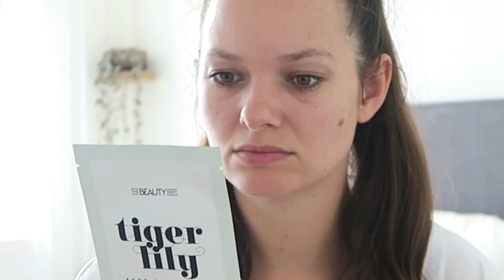Action shoplog augustus 2020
Hey Leukerd!

Ik zag dat ze bij de Action een rozenkwarts gezichtsmassage apparaat hadden, die wilde ik erg graag hebben:).
Daarnaast kocht ik nog meer leuke (duurzame) verzorgingsproducten en accessoires voor in huis.

Liefs, x
Saar